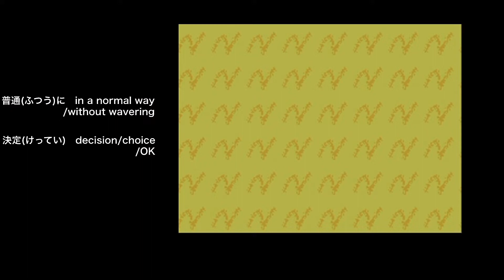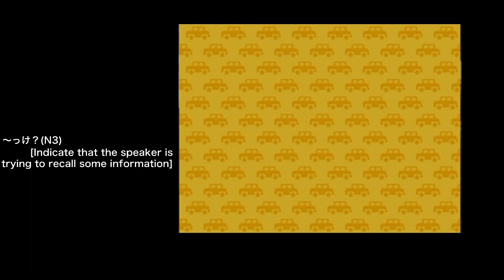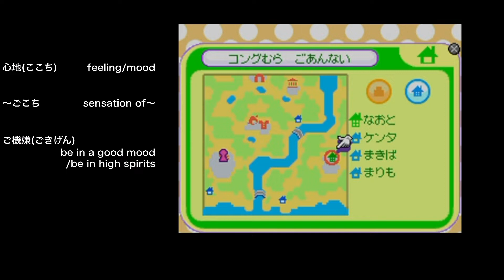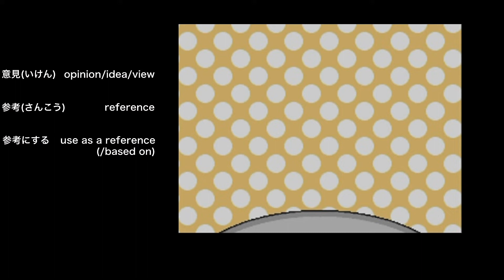【Intermediate】Animal Crossing/どうぶつの森 #1 | Let's Play & Learn Japanese (N3↑)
この映像は任天堂株式会社の著作物の利用にあたり、下記「ネットワークサービスにおける任天堂の著作物の利用に関するガイドライン」を遵守し個人で配信しています。
Become fluent in Japanese! My italki account➡︎